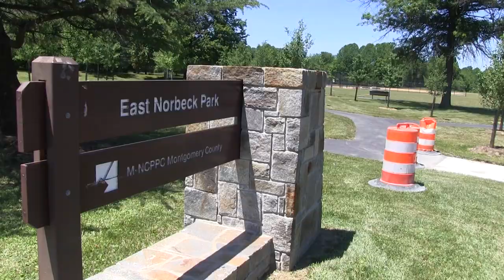Perils For Pedestrians 238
Students look at Safe Routes to School at Lanier Middle School in Fairfax City, Virginia.
0:29 -- The Teacher.
7:22 -- The Principal.
Residents of senior housing march for sidewalks and crosswalks on Norbeck Road in Silver Spring, Maryland.
11:08 -- A resident.
14:55 -- A state senator.
19:26 -- A state delegate.
21:36 -- Another resident.
We travel across the Pacific Ocean.
22:47 -- Pedestrian traffic safety in Seoul, South Korea.
(2016)
"Perils For Pedestrians" can be seen on public access cable channels in 100 cities. Help us get it on the public access channel where you live.  Produced by John Z Wetmore.
. . . . . . . .  Support for this program was provided by:  Dan Burden, Blue Zones.